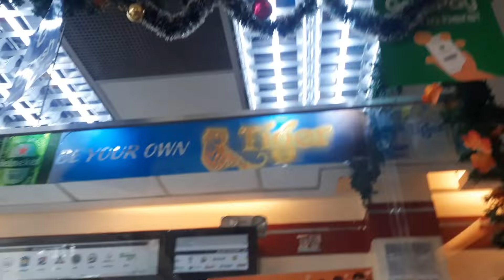busy day, BE kind to one another | Heartsvlogs |VLOG 37